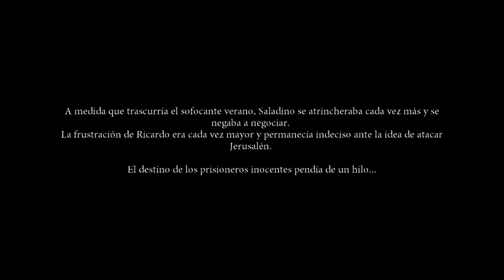Dante's Inferno™ ⬗ Xbox Series X Benchmark Test 😲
Gameplay of game Dante's Inferno. Language Spanish, no commentary only game.